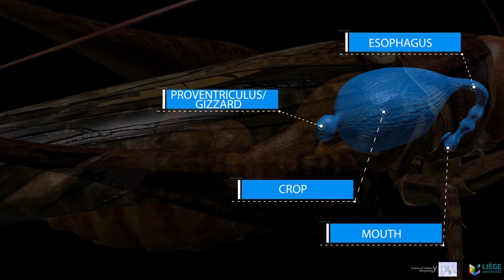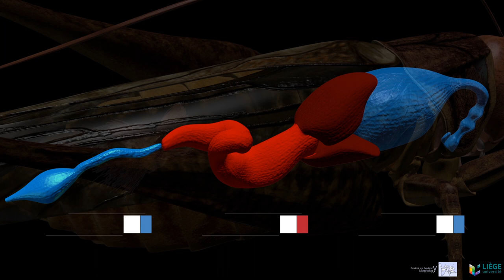Sauterelle Digestive System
The species grouped under the vernacular term grasshopper belong to the arthropod branch. It is a hexapod of the order Orthoptera. The animal represented here was built from existing drawings in the literature, histological sections and dissections made in the laboratory. In addition to the external general view, the representations show (in a simplified way) the main systems and muscles associated with flight. When the video allows it, clearly distinguish all the characters allowing their classification within arthropods. The body of Arthropods results from the longitudinal juxtaposition of structural and functional units, the metamers. Each metamer is framed by several skeletal plates, including a roof-shaped or tergite back piece and a convex ventral piece, the sternite. These various parts are joined together by flexible and thin joint areas, the pleuritis. Each metamer can be divided into three compartments. Dorsally, the pericardial sinus surrounds the dorsal blood vessel. In the centre, the digestive system and gonads are located in the perivisceral sinus. Ventrally, the ventral nerve chain (and associated lymph nodes) are located in the perineural sinus. The metamer may also contain two dorsal muscle bundles and two bellies. In principle, each metamer carries a pair of symmetrical, multi-articulated appendages adapted to multiple functions.

This video was produced by the Laboratory of Functional and Evolutive Morphology and the laboratory of Biological Oceanography (University of Liège) as part of the "Marine Mammals for Science Education" project, funded by the European Commission's Horizon 2020 programme. See all the 3D videos produced by the Laboratory of Functional and Evolutionary Morphology (ULiège) More information on the "Marine Mammals for Science Education" project